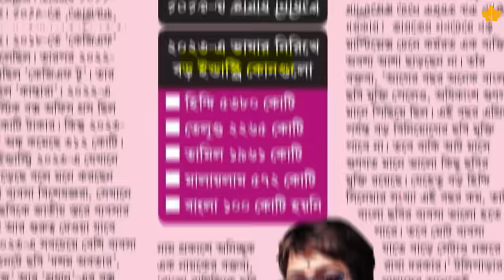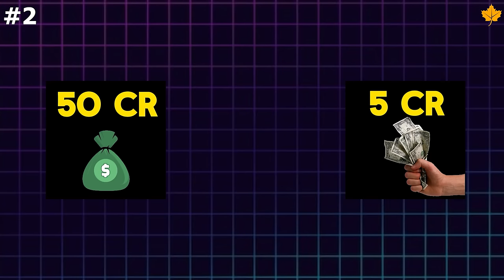Why Commercial Bengali Cinema is Struggling | The Evolution of Bengali Cinema | Insights & Solutions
Discover the captivating journey of Bengali cinema through the ages, from its golden classics to the dynamic modern era. This video delves into the transformation of storytelling, themes, and techniques that have shaped Bengali cinema's rich history. Explore the timeline of iconic films and revolutionary filmmakers who have left an indelible mark on the industry.

Additionally, we'll analyze why commercial Bengali movies might be struggling to resonate with audiences today. From shifts in audience preferences to evolving socio-cultural dynamics, we'll dissect the factors contributing to the challenges faced by mainstream Bengali cinema. Gain insights into the complexities of this vibrant industry and how it continues to adapt in the face of changing times.

0:00-02:07 Introduction
02:07-03:23 Silent Era
03:23-05:05 Golden Era
05:05-09:18 Modern Era
09:18-20:40 Problem & Solution
20:40-21:31 Conclusion

Welcome to Gyangoppo & More – your go-to destination for a daily dose of captivating short videos covering a wide spectrum of topics! Dive into the world of amazing facts, stay updated on current affairs, explore geopolitics, discover health tips, unravel the wonders of science and technology, and gain insights into the economy – all conveniently packed into bite-sized content.

At Gyan Goppo & More, we believe in empowering our viewers with knowledge. Through our daily uploads of shorts and long-format videos, we aim to equip you with the information you need to navigate the complexities of today's world. We don't impose conclusions; instead, we provide insights to help you form your own opinions. Our mantra? Question everything, including us. We're not infallible; mistakes happen. But we're committed to learning from them and delivering accurate information to elevate your understanding. 📚

Subscribe to Gyangoppo & More for a constant stream of interesting and informative shorts that will not only boost your knowledge but also help you upgrade yourself, And let's embark on a journey of continuous learning together. Stay informed, stay engaged, and elevate your understanding with Gyangoppo & More!

Photos all are taken from Google images, pinterest, Facebook, Twitter(x) and videos are taken from Pixcel, Youtube and instagram. Any objection you want to raise against this video, please inform us. We must edit or delete this video. Thanks to all.